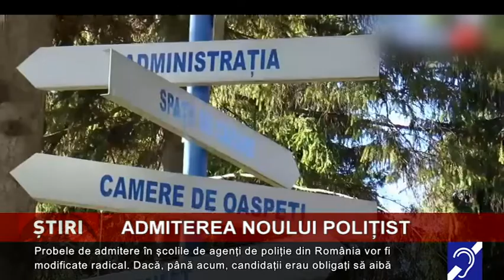Admiterea la școlile de agenți de poliție, mai complexă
Probele de admitere în școlile de agenți de poliție din România vor fi modificate radical. Dacă, până acum, candidații erau obligați să aibă cunoștințe temeinice de limba română și o limbă străină, din 2022...